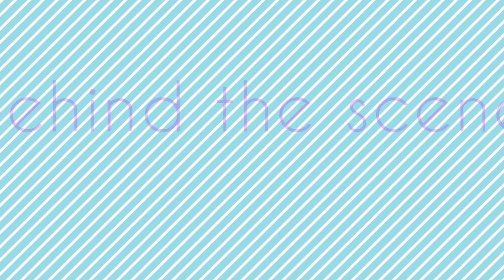Sink n Float പൊങ്ങിയും താന്നും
Hi everyone...

Hope all are safe.

This is a small video for kids to understand the reasons of sink and float various objects.